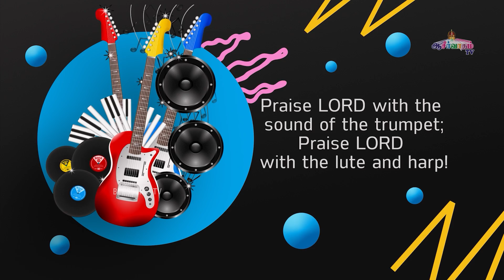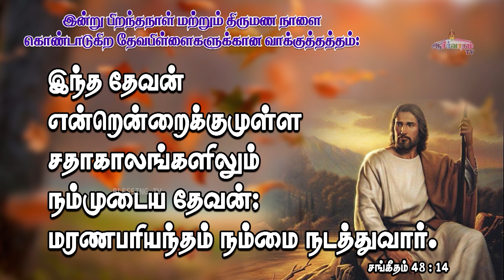என்னோடே கூட கர்த்தரை மகிமைப்படுத்துங்கள் | Live Worship | 06 March 2023 | Bro. Allen Paul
என்னோடே கூட கர்த்தரை மகிமைப்படுத்துங்கள்
Live Worship by : Bro. Allen Paul.